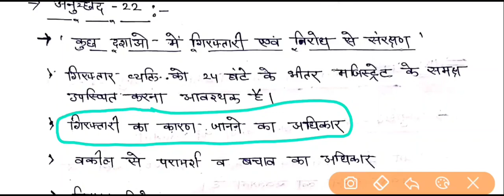Reet SST Unit 4 part-5 मूल अधिकार भाग-2